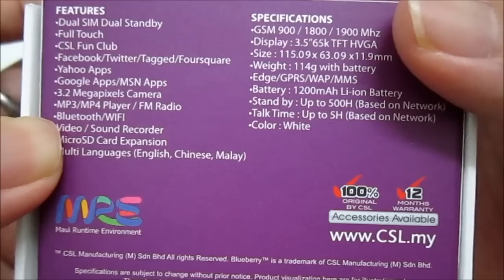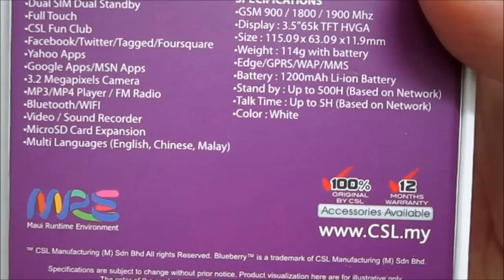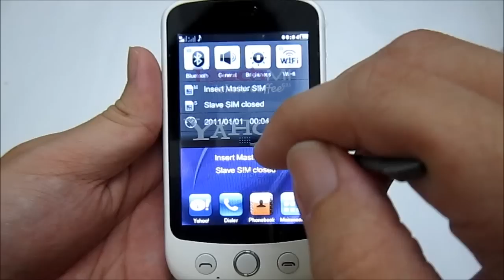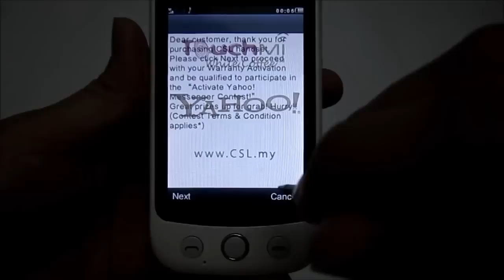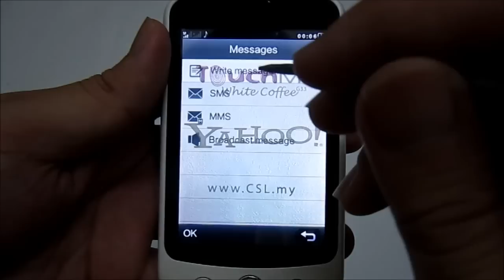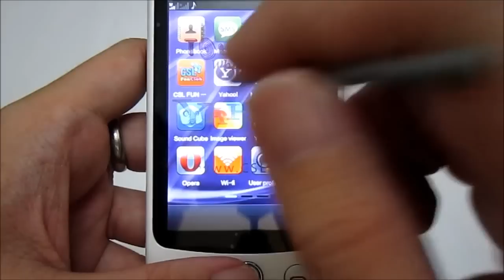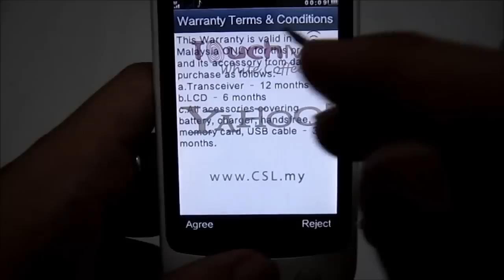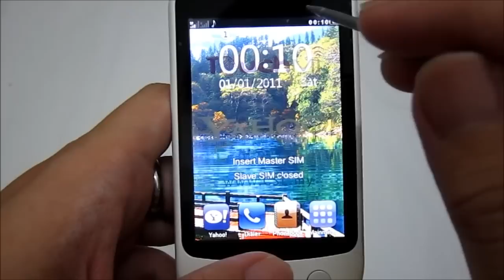[Unboxing] Spice CSL TouchMi Series - White Coffee G33 Yahoo!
Unboxing and quick view of the Spice CSL TouchMi White Coffee G33. Get one-click access to your Yahoo! services.

Features and specs:
One-click access to Yahoo! services.
Push Yahoo! mail.
Yahoo! Messenger.
Dual SIM Dual Standby
3.5" 65k TFT HVGA (320x480) Full Touch
WiFi
CSL Fun Club
Facebook, Twitter, Tagged, Foursquare
Google apps
MSN apps
3.2 Mega-pixel Camera
Video Recorder, Voice recorder
MP3, MP4 Player, FM Radio
EDGE/GPRS/WAP/MMS
White